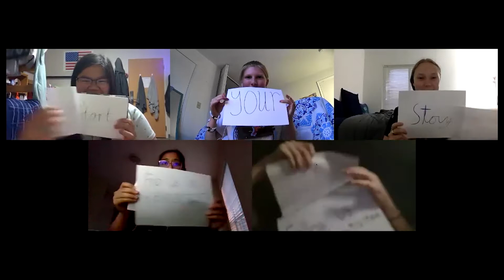Gobblerfest 2020: Student Org Sneak Peek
Gobblerfest 2020 kicks off Friday, September 4 at 4pm - here's a preview of some of the amazing student organizations ready to welcome new friends!

Content submitted by respective student organizations - All student organizations are required to comply with university safety guidelines, and some of these videos feature clips from events and activities that occurred during previous years.